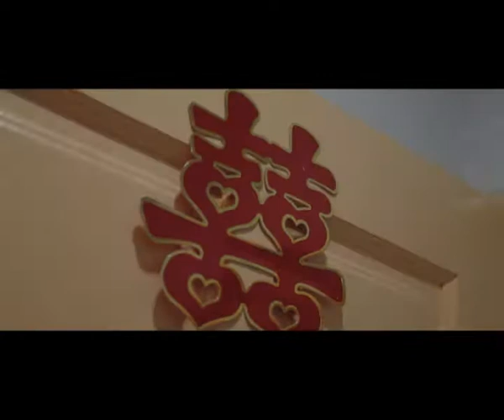HAYDEN & ESTHER wedding actual day 12 02 2017